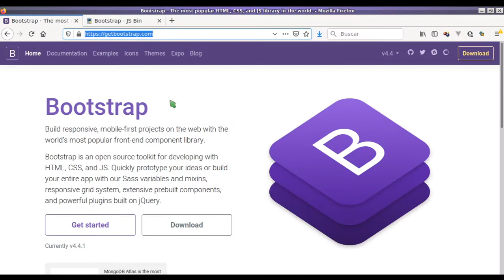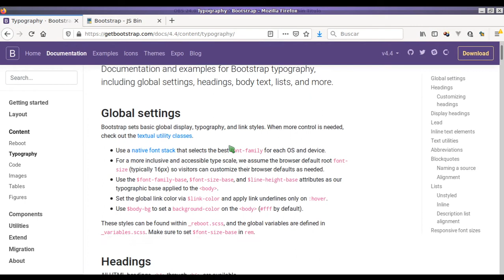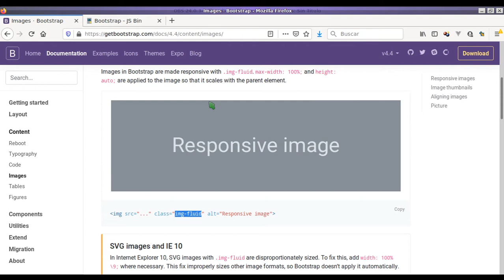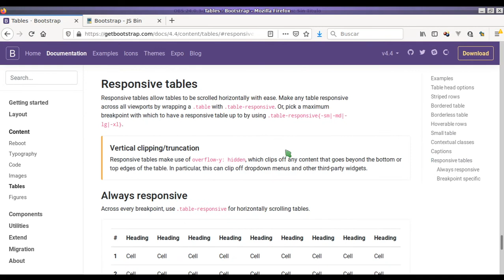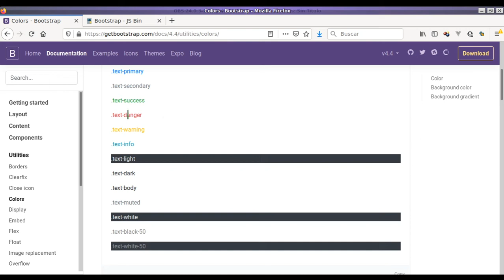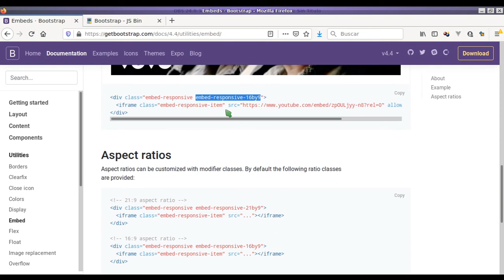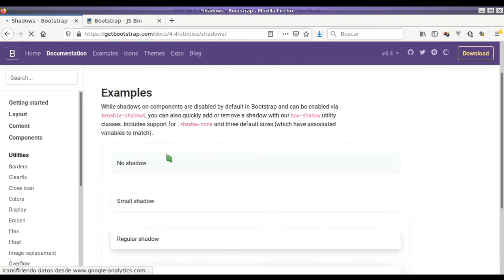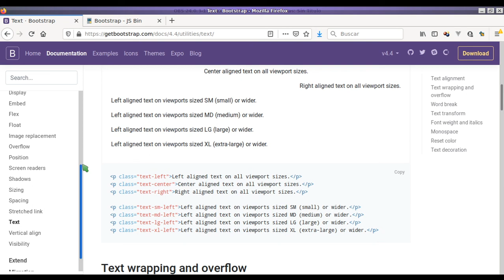Bootstrap: utilidades y edición de contenido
Utilidades y edición de contenido en Bootstrap.
- Contenido: imágenes, tipografía y tablas
- Utilidades: colores, bordes, alineación, vídeos